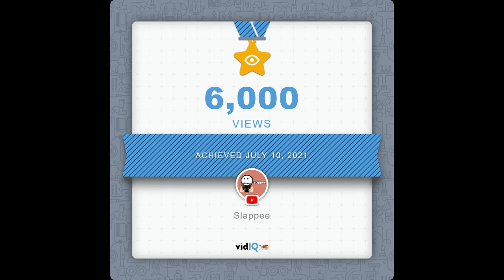Thank You!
Much obliged to you for 6000 views I like all the exertion and the help you give me I thank you the lower part of my heart :)